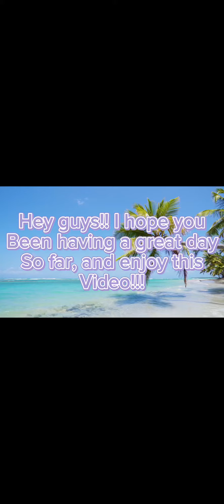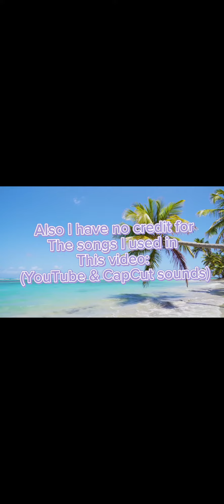Lizzy & Kylie’s Complication!!!🐶🦴❤️💕✨ ⚠️NOT MY AUDIO⚠️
Hi guys!!! Hope you been having a wonderful day!!! I made this video with one of my friends and it was so fun to make!! I hope you guys enjoy this video! music song slay broadway dogs puppies besties friends friendship play date